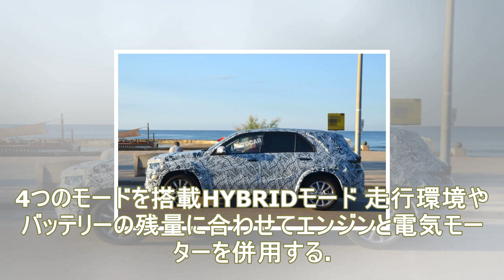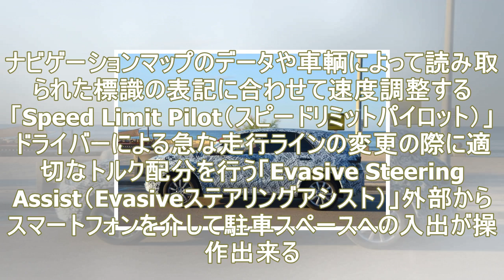メルセデス・ベンツ 新型 gleクラス フルモデルチェンジ mhaプラットフォーム 安全運転支援システム「ドライブパイロット」搭載 2018年10月発売